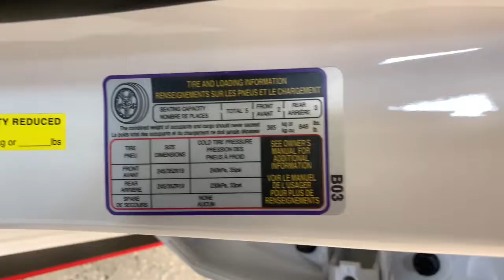2022 Hyundai Elantra N Carson City, Lake Tahoe, NV HY2152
Ceramic White [LISTING TYPE] 2022 Hyundai Elantra N available in Carson City, Nevada at Carson Car Center. Servicing the Lake Tahoe, NV area.
2022 Hyundai Elantra N Base - Stock#: HY2152 - VIN#: KMHLW4AK2NU004842

2022 Hyundai Elantra N Base 8-Speedbrbr2.0L TGDI FWD 4D Sedan